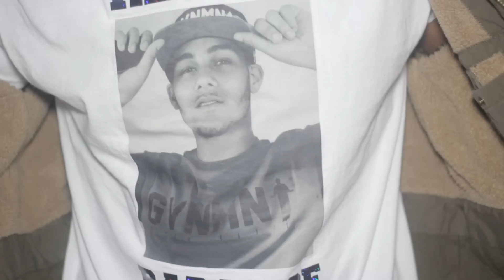P110 - ROMEYfive Ft. YASeeN RosaY - Heaven & Hell LYFEmix [Music Video]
Visuals by: @P110Media

Artist(s): @ROMEYfive @YASeeN_ROSaY